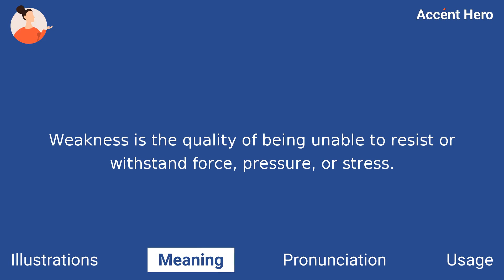WEAKNESS - Meaning and Pronunciation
How to pronounce weakness?

This video provides examples of American English pronunciations of weakness by male and female speakers.
In addition, it explains the meaning of weakness through a definition and several visual examples.

IPA Transcription of weakness is /ˈwiːknəs/.

Definition of weakness:
Weakness is the quality of being unable to resist or withstand force, pressure, or stress.

If you'd like to test your pronunciation of weakness, check out Accent Hero's real-time pronunciation feedback tool: